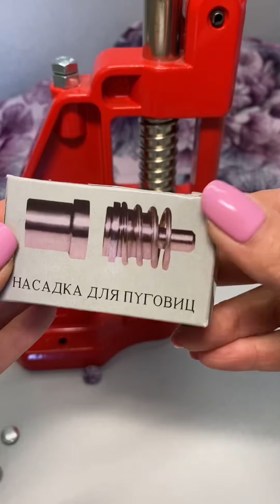Обтяжка пуговиц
Всем привет!
🔥ПУГОВИЦЫ ОБТЯНУТЫЕ ТКАНЬЮ
я делаю с помощью пресса и специальных насадок  😍

Получается очень красиво со всех сторон.